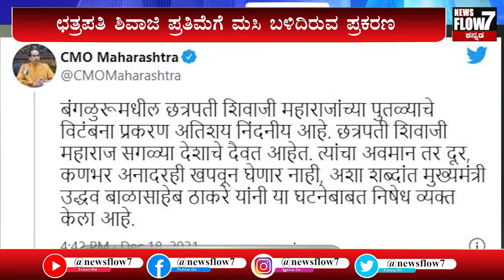News @ 2Pm || News Flow 7 || Karnataka || Latest updates